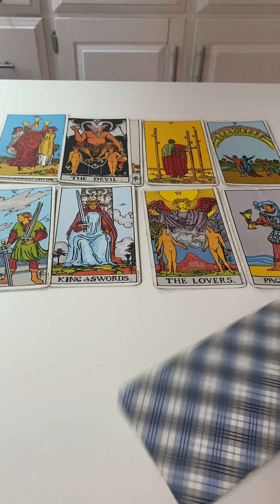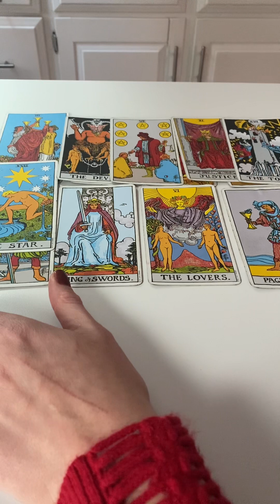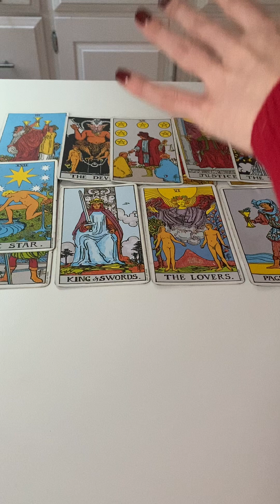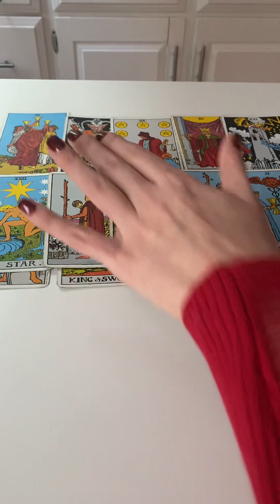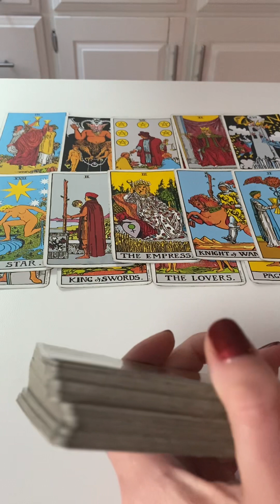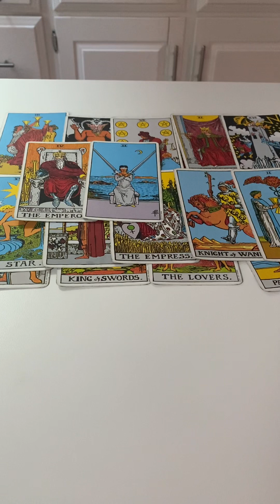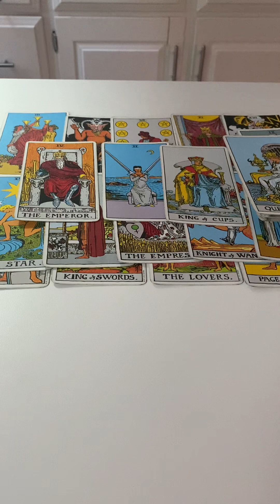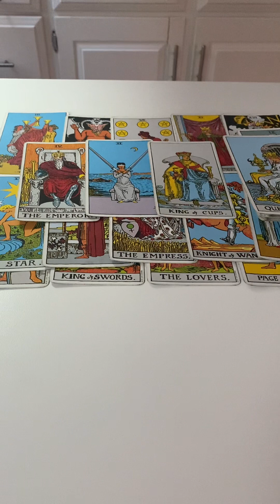Pisces Part 2/extended December 2022